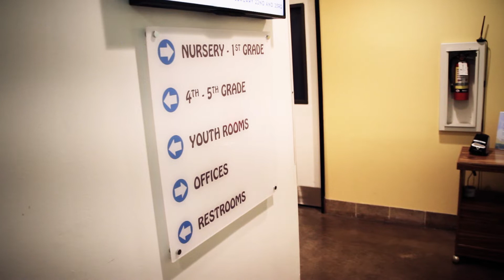Wednesday Night Classes Session III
We're so excited for this next season of equipping our community. Watch this video to find out what we are offering this season. Wednesday night classes begin at 6PM with worship together before we break out to our individual classes.